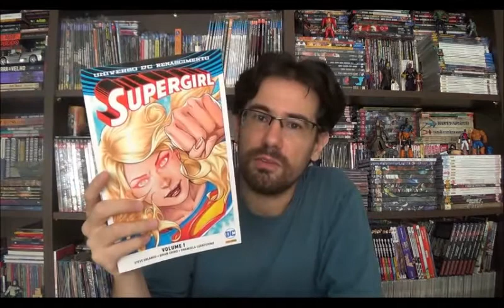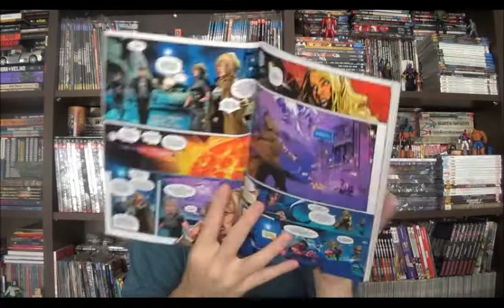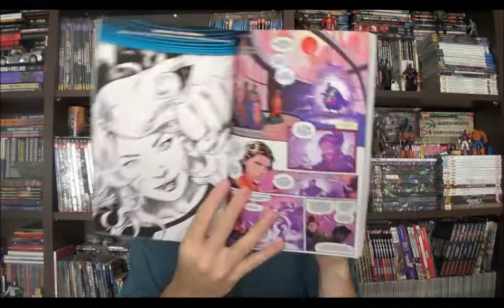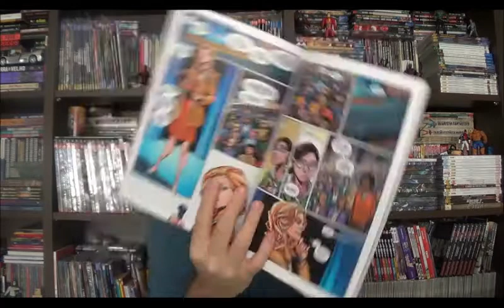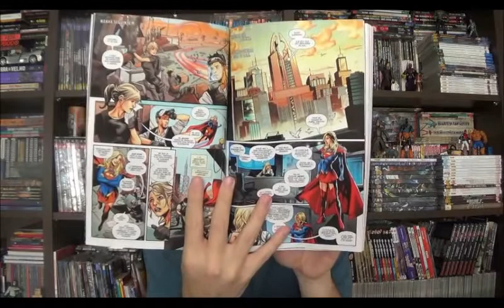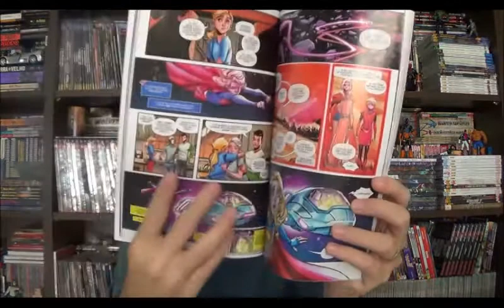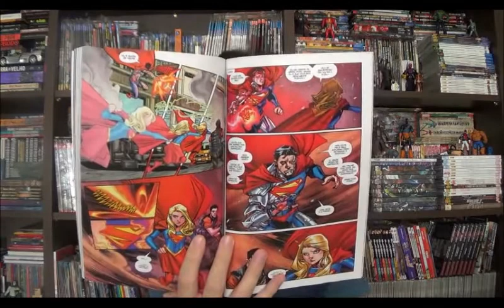Chapéu do Presto Especial - Supergirl Renascimento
Bem-vindos a mais um Chapéu do Presto especial, e nessa edição vamos conhecer a nova Kara Zor El, a Supergirl repaginada do renascimento. Esse primeiro encadernado reúne as edições um a seis da mensal e o Tie-in de apresentação Rebirth com roteiros de Steve Orlando e um rodízio de desenhistas.

Mais uma série adolescente voltada especialmente para o público que assiste a personagem na Warner, mas que pode agradar os fãs da franquia kriptoniana por causa das referências sempre presentes.
⚠ Link para compras na Amazon

Campinas - SP
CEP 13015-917